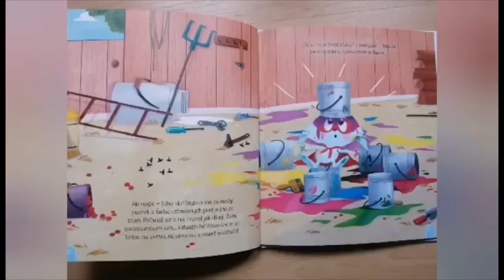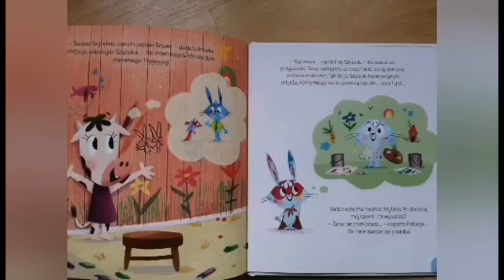2020.04.06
wieczorna czytanka twojego nauczyciela